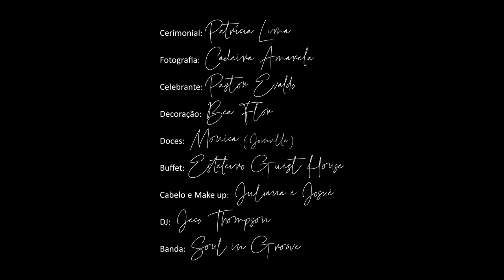Allie e João Marcelo - Estaleiro Guest House | Same Day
Cerimonial: Patrícia Lima
Fotografia: Cadeira Amarela
Celebrante: Pastor Evaldo - Joinville
Decoração: Bea Flor
Doces: Monica - Joinville
Buffet: Estaleiro Guest House
Cabelo e Make up: Juliana e Josué
DJ: Jeco Thompson
Banda: Soul in Groove
Noivo Veste: Hermenegildo Zegna